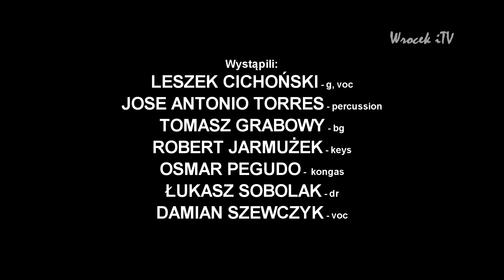"SOUL SACRIFICE" - LESZEK CICHOŃSKI & JOSE A.TORRES (Viva Santana)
Utwór "Soul Sacrifice" w wykonaniu zespołu Leszka Cichońskiego i Jose Torresa został zaprezentowany publiczności w trakcie "burzowego" koncertu na tzw. "Wielkiej Wyspie" we Wrocławiu 21 czerwca 2019 r. W tym koncercie zagrali: Leszek Cichoński (g, voc), Jose Torres (percusssion), Tomasz Grabowy (b), Robert Jarmużek (keys), Osmar Pegudo (kongas), Łukasz Sobolak (dr) i nieobecny w tym klipie Damian Szewczyk (voc). Pomimo niesprzyjającej pogody która utrudniała muzykom i realizatorom video pracę publiczność pod parasolami bawiła się znakomicie. Realizacja video Piotr Tomicki, współpraca Jerzy Omelan.